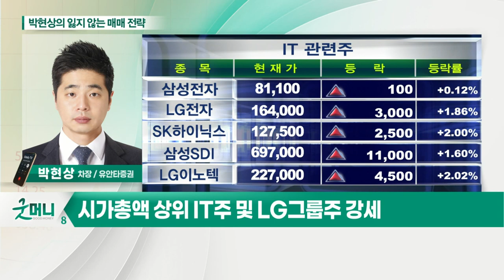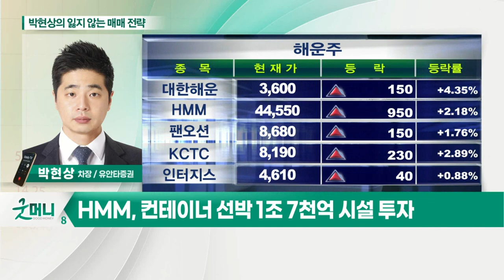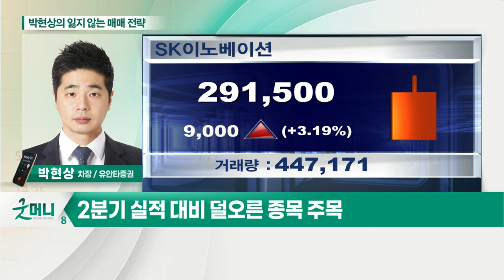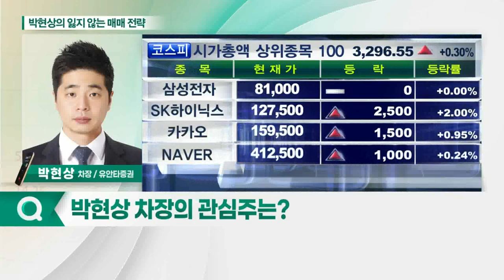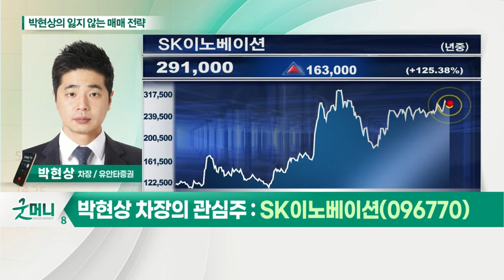SK이노베이션(096770)... 배터리 3사 및 일부 화장품주 반등_박현상의 잃지 않는 매매 전략 (20210630)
Q. 오늘 장 특징주는?
- 2분기 실적 대비 덜오른 종목 주목
- 3분기 대비하는 종목 포트 다변화 필요
- 시총 상위 IT주 및 LG그룹주 강세
- HMM, 컨테이너 선박 1조 7천억 시설 투자
- 배터리 3사 및 일부 화장품주 반등
- 교육주 변동성 주의

- 2분기 실적 호조 기대